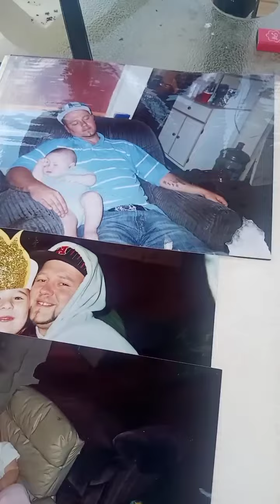Rewind video clip by Bourbon (dedicated to my kids)